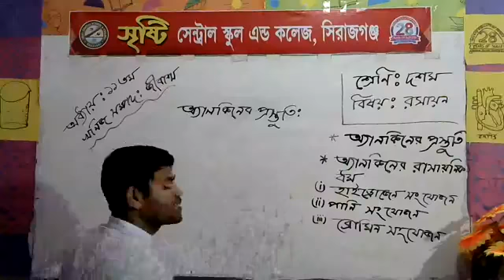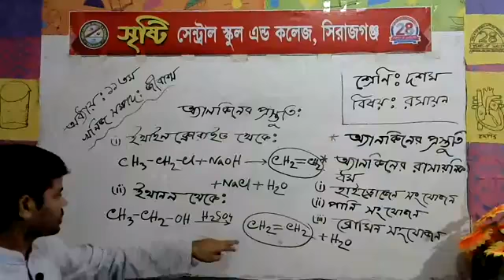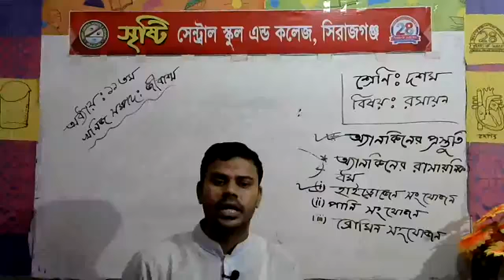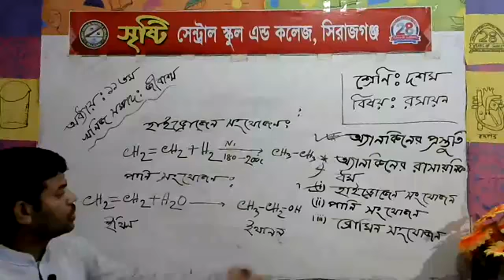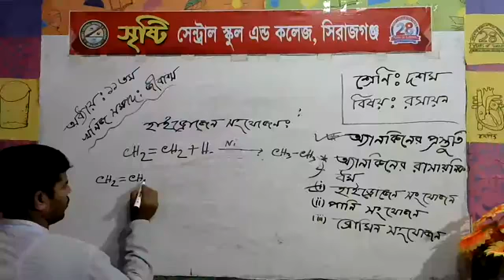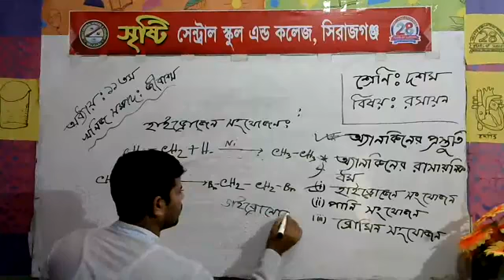শ্রেণি: দশম (বিষয়: রসায়ন), শিক্ষক: রেজাউল করিম